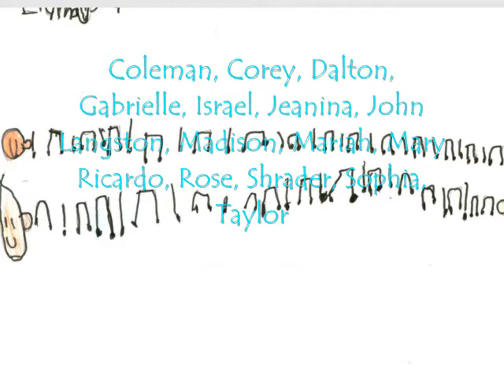David Beede - Gourd Banjo - P.K. Yonge - "Two Seeds"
A "metaphor wrapped in a riddle" song... mix 36 first graders, a gourd banjo, and a therapy dog named Mocha... and this is what you get.
Their vibrant artistry and unrestrained singing is a total pleasure!
Some have asked about what program we used for the Ken Burns effect. It is Photo to Movie.